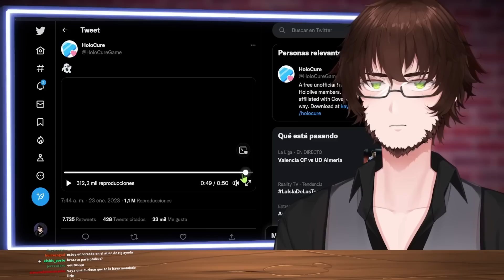¿ISAAC POR OLEADAS PERO CON VTUBERS? (Holocure)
¿ISAAC POR OLEADAS PERO CON VTUBERS? | The Binding of Isaac Repentance Holocure Gameplay en Español | Rig VTuber